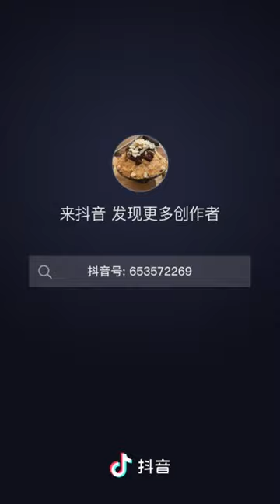mango ice cream